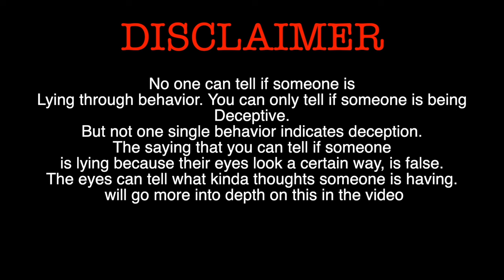Dan Schneider's "QUIET on SET" Apology!? TRUTH OR DECEPTION?!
In this video, we dive into Dan Schneider's "Quiet on Set" Apology to uncover the truth or deception behind it. Dan Schneider is an ex-producer for Nickelodeon who produced a lot of shows for kid's TV that have a dark past, in this video, we are going to be examining Dan Schneider's apology video to see if what he is saying is truth or deception.